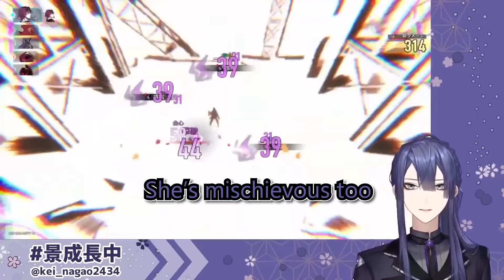NIJISANJI — Honkai Star Rail Prologue Reactions (ENG SUBS)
If you didn't know, hoyoverse and nijisanji are doing a bit of a collab thing called Nijirail! Basically, a bunch of livers are streaming the game so I thought why not make a small compilation.

Something to note, I tried putting as many livers as I could, but some are missing either because they didn't stream the prologue, or they started streaming it when I was pretty much finished the clip, or some of them I just missed because my youtube search skills were lacking...

Comments and feedback are greatly appreciated.

Note: I do not speak Japanese, I only have a rough knowledge of it. There are bound to be some inaccuracies in the subs! Beware. (arigatou deepL) Feel free to add corrections

Timestamps:
0:00 Intro
2:05 Whistle
2:45 Cutscene
4:03 Moving
4:29 Kafka Ult
6:14 Silver Wolf
7:23 Silver Wolf Ult
8:42 Weird Wall
8:55 Whistle 2
9:35 Character Selection
12:10 Stellaron Insertion
13:28 Goodbye Kafka
15:47 CPR
18:05 Outro